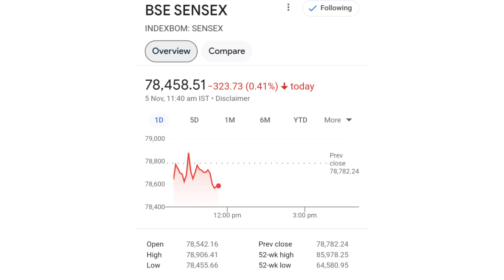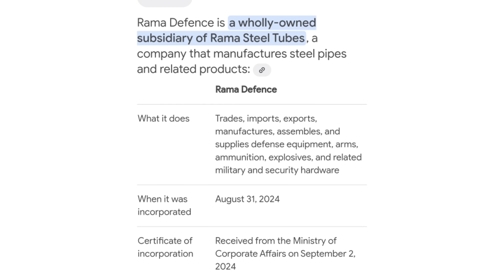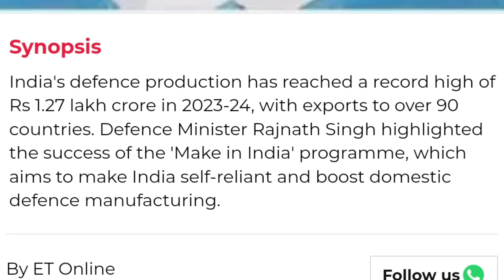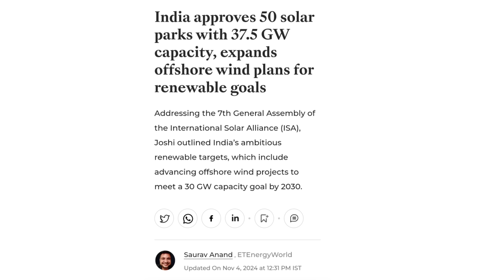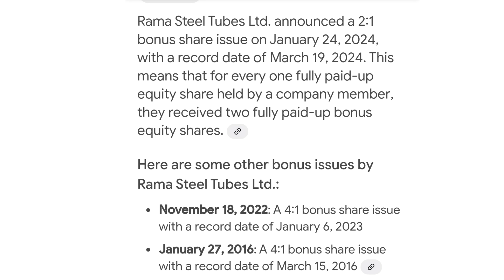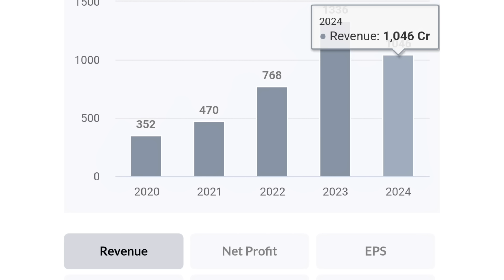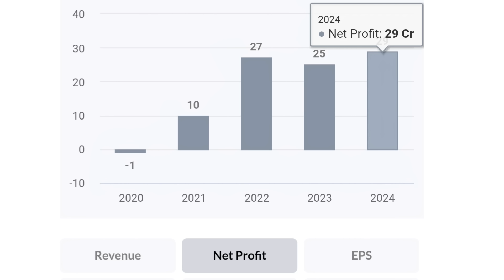Bonus के राजा का धमाका | rama steel share latest news | rama steel tubes ltd latest news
online kamai